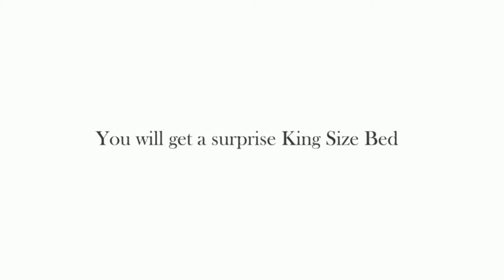Vonanda Sofa Bed, Convertible Chair 4 in 1 Multi Function Folding Ottoman Modern Breathable Linen Gu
Vonanda Sofa Bed, Convertible Chair 4 in 1 Multi-Function Folding Ottoman Modern Breathable Linen Guest Bed with Adjustable Sleeper for Small Room Apartment, Dark Gray DHP Cambridge Upholstered Linen Platform Bed with Wooden Slat Support and Under Bed Storage, Button Tufted Headboard, Queen Size Space Saving Home Furniture Simple Modern Bedroom Home Furniture Table Dresser